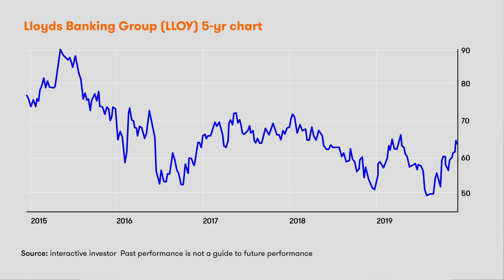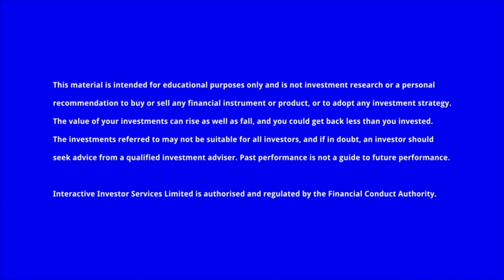Why I’m backing Lloyds Banking Group in 2020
Lloyds Banking Group shares had a good 2019, although they’re still significantly lower over five years. Will 2020 see a revaluation of the UK banking sector? Richard Hunter, interactive investor’s head of markets, identifies several reasons why Lloyds may do well in the months ahead. [Filmed 19 December 2019]